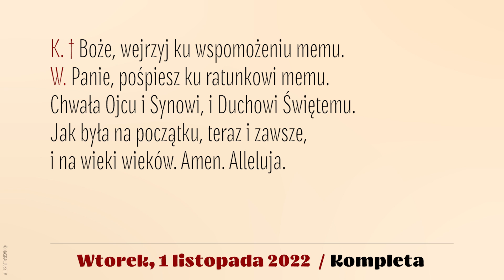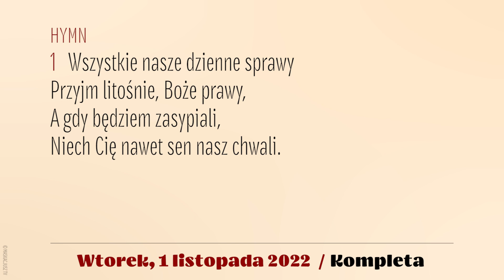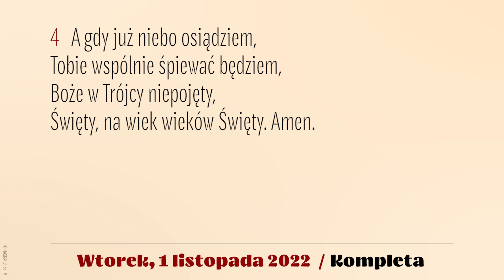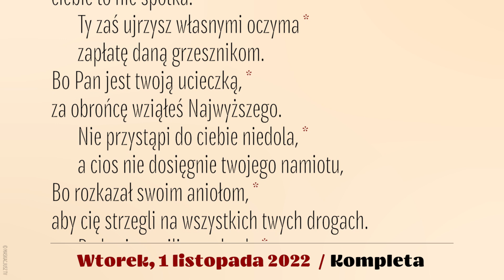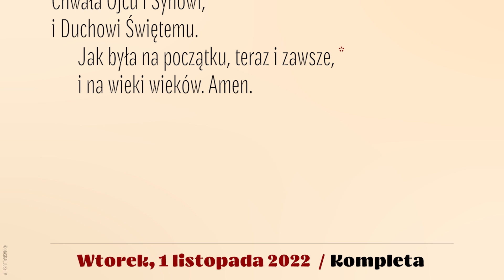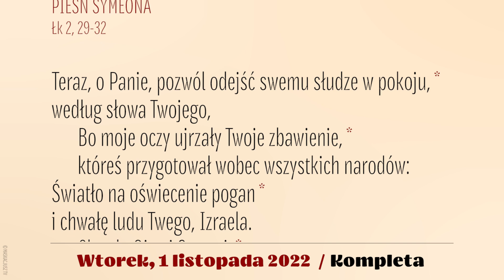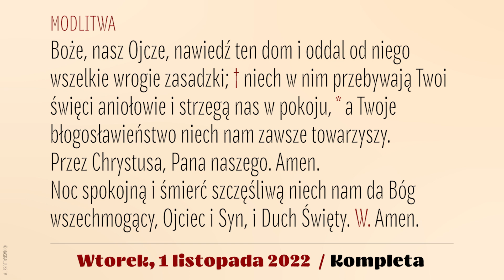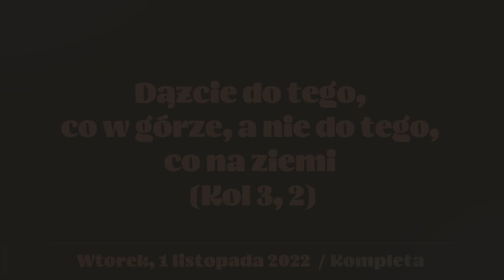Kompleta | 1 listopada 2022 | Wszystkich Świętych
1 listopada 2022
Uroczystość Wszystkich Świętych

Śpiew: Rafał Maciejewski.
Lektor: Łukasz Głowacki
Montaż: MASKACJUSZ TV